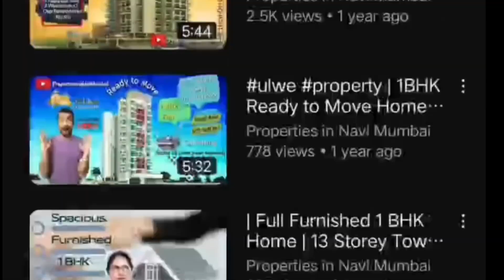Jodi 1 BHK brand new flat | Sec 09 ulwe | RTM | LC 39 Lacs/Flat | Urgent Sale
Please Note ✌️ All documents are verified by our legal team before uploading any property videos

Kindly click below for more exclusive 1 BHK (Budget-Friendly & Premium Property)